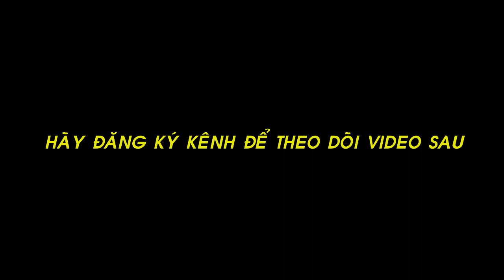VỆ SINH TRỤC ÉP TRONG CỤM SẤY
HÃY LÀM CHỦ TỰ SỮA MÁY KHI MỞ TIỆM PHOTO - IN ẤN ĐỂ GIẢM CHI PHÍ VÀ TỰ CHỦ CHO CÔNG VIỆC CỦA MÌNH ĐƯỢC SUÔNG SẼ